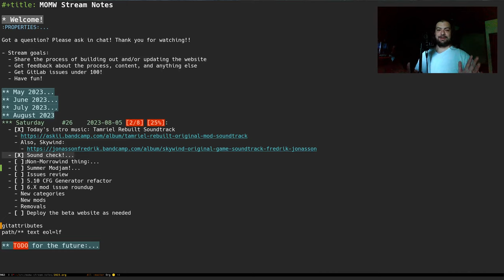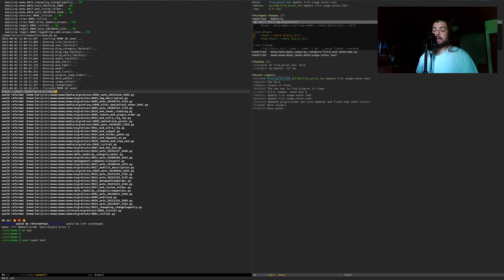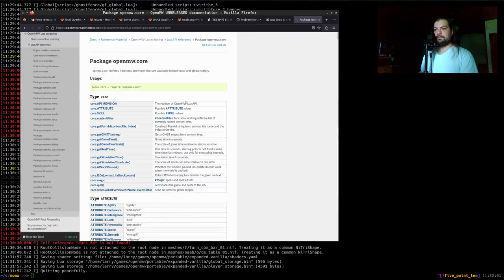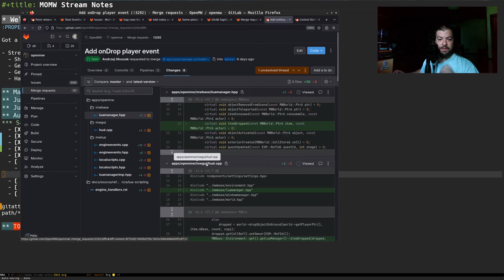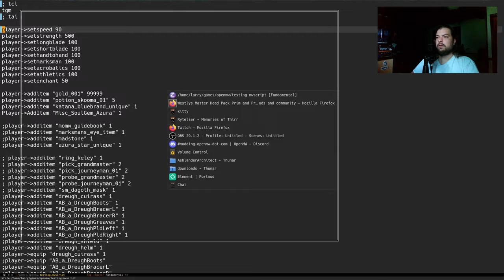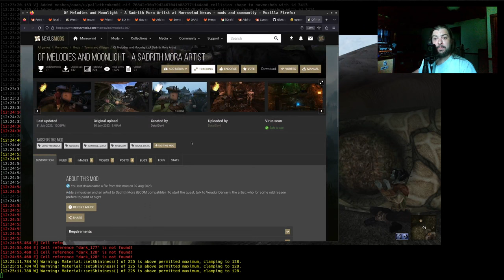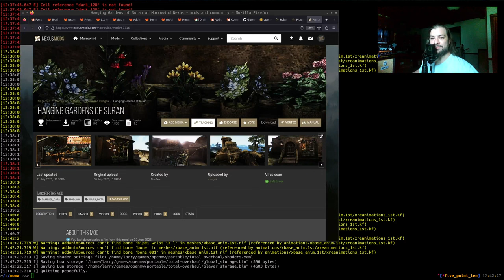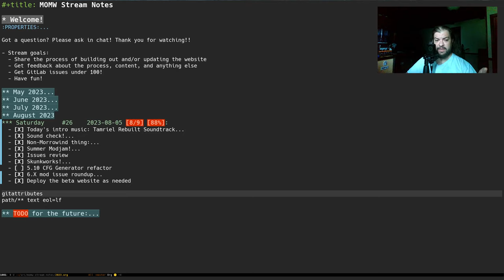Let's update Modding-OpenMW.com! #26 2023-08-05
Today's stream began with a look at the non-Morrowind thing Wargus which is a great, modern way to enjoy Warcraft I and II.

Huge thanks are due to Danae and all the modders of the Summer Modjam! I had so much fun judging all the entries and seeing all the hard work everyone put in.

We then took a look at issues in GitLab and kinda went all over the place. The 6.X section of the stream had a nice, long look at Danae's Westlys Master Head Pack Prim and Proper and many other new offerings coming up, including several Modjam entries.

Happy modding!

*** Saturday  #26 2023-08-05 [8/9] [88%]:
  - [X] Today's intro music: Tamriel Rebuilt Soundtrack
  - [X] Summer Modjam!
    - Thank you Danae!
    - Thank you modders!
  - [X] Issues review
  - [X] Skunkworks!
    - "Party mod"
      - Dragon Quest JRPG
  - [ ] 5.10 CFG Generator refactor
  - [X] 6.X mod issue roundup
    - New categories
    - New mods
    - Removals
    - Bodies/Heads